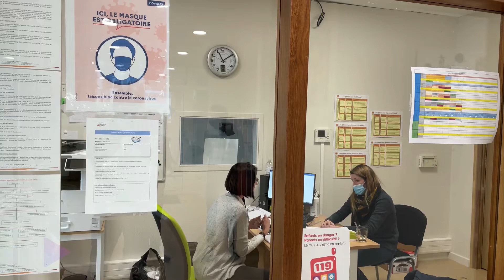L'invité - Philippe Colautti nous présente le centre éducatif fermé d'Epernay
Le 19 janvier dernier, le Ministre de la Justice, Eric Dupond-Moretti, inaugurait un centre éducatif fermé à Epernay. Le lieu est géré par l’association «La Sauvegarde de La Marne». Rencontre avec son directeur dans le RDV de l’Info.